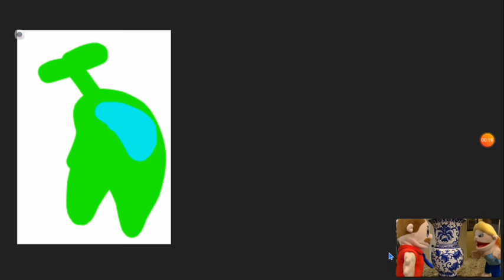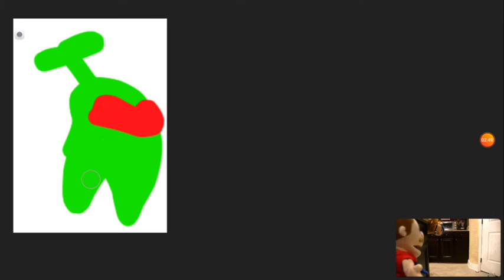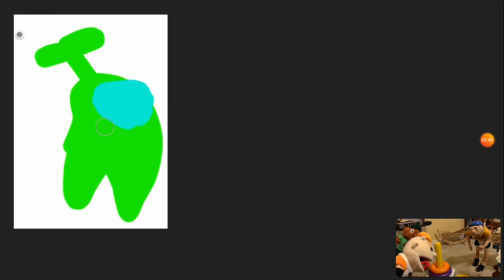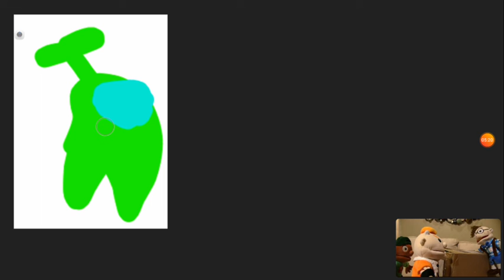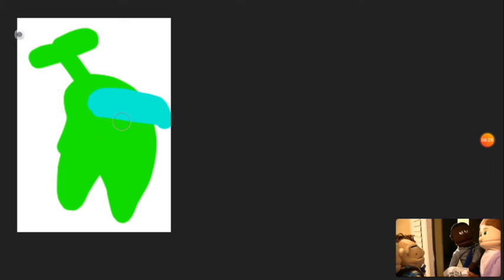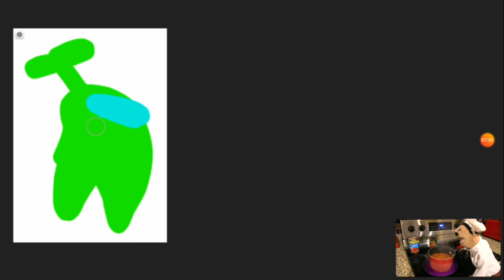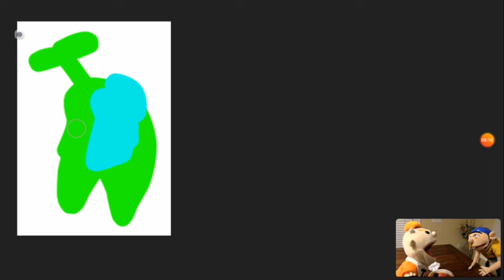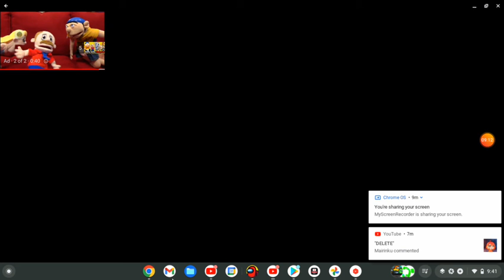jeffy got framed